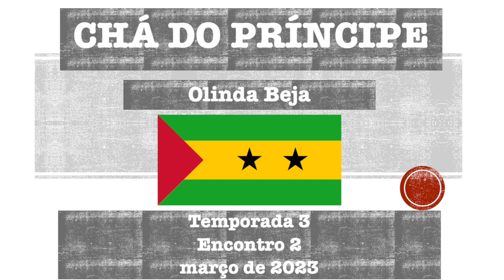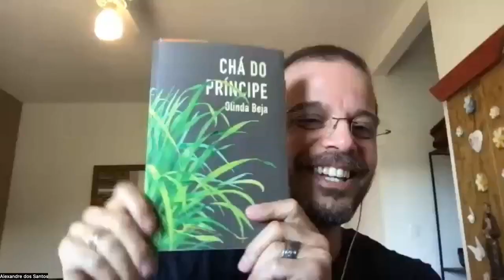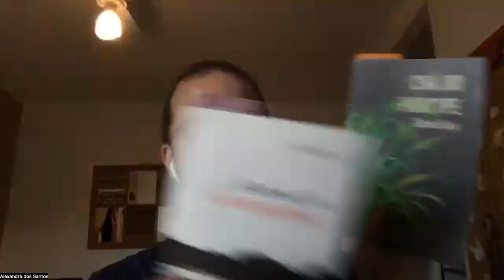Encontro com a escritora Olinda Beja, de São Tomé e Príncipe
A mágica das ilhas
📖Como diz a escritora Olinda Beja, as ilhas de São Tomé e Príncipe são mágicas e promovem encontros mágicos, seja lá ou em qualquer outro lugar do planeta.
📚Foi o que aconteceu no mais recente encontro do @Africa_em_livros
🌍Ninguém esperava e eis que a própria autora participou do encontro pra falar dos 22 contos do livro “O Chá do Príncipe” (publicados pela @imaeditorial).
📕Foram duas horas de surpresas e de trocas maravilhosas como você pode trestemunhar no vídeo aí de cima.
📖 Venha se juntar a nós no próximo encontro do @Africa_em_livros
🌍Dia 15 de abril, das 15h às 17h vamos conversar (por zoom) sobre o livro “A Promessa”, do sul-africano Damon Galgut e que venceu o Booker Prize em 2021.